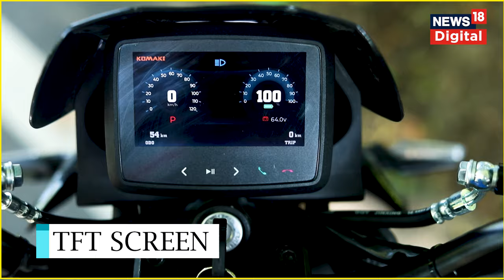MXmoto MX9 E-Bike : एमएक्स मोटो ने लॉन्च की mX9 Electric Bike, फीचर्स के साथ जानिए कितनी है कीमत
भारतीय बाजार में इलेक्ट्रिक वाहनों की डिमांड बढ़ रही है. खासकर, इलेक्ट्रिक टू-व्हीलर बाजार में लगातार नई कंपनियों की एंट्री हो रही है. इस रेस में दिग्गज निर्माताओं के अलावा अब बड़ी संख्या में स्टार्टअप कंपनियां भी शामिल हो रही हैं. हाल ही में भारतीय बाजार में स्टार्टअप इलेक्ट्रिक वाहन निर्माता mXmoto ने अपनी पहली इलेक्ट्रिक बाइक mX9 को लॉन्च किया है.